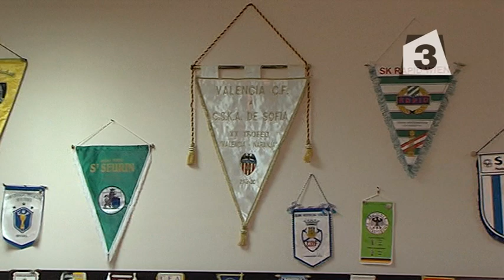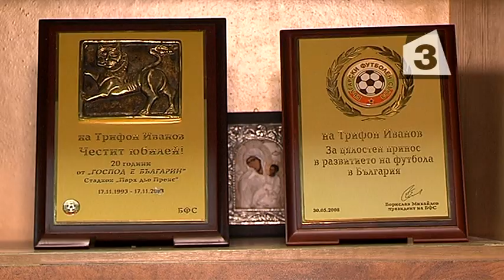TRIFON IVANOV NACIONALEN OTBOR